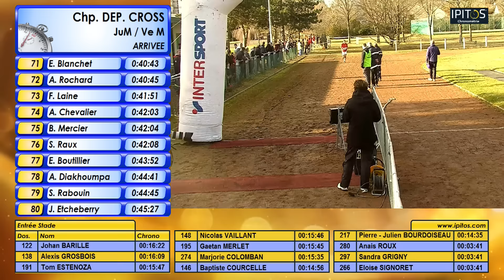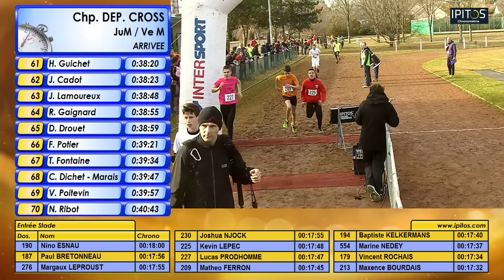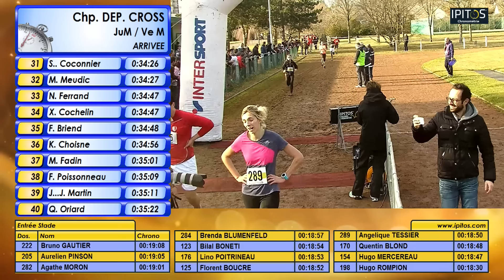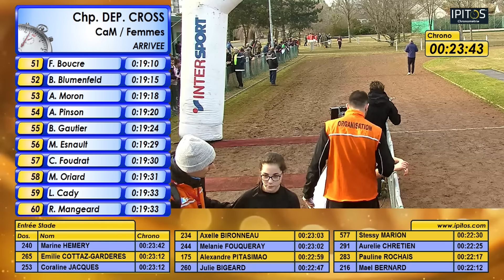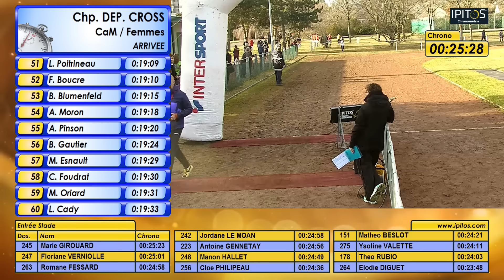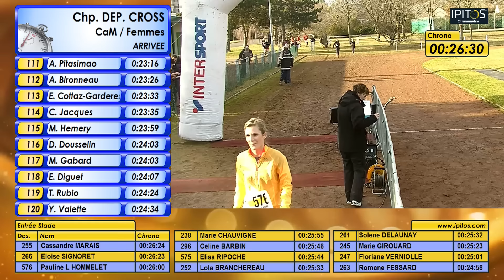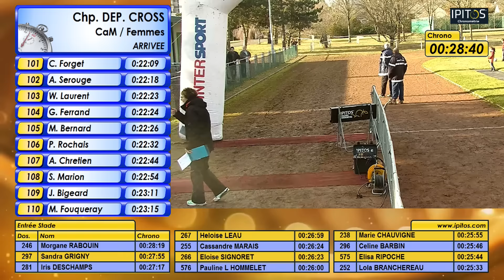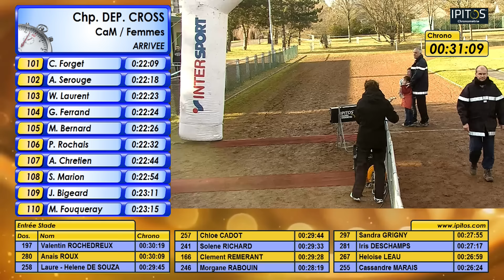Cadets et Femmes